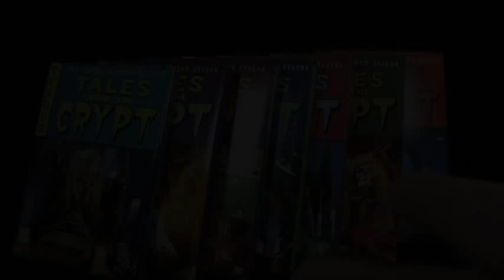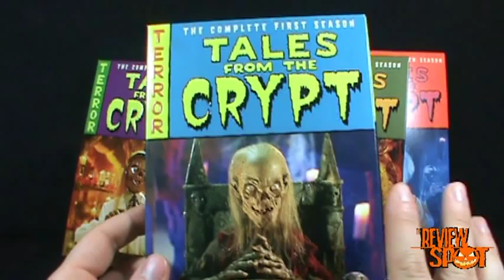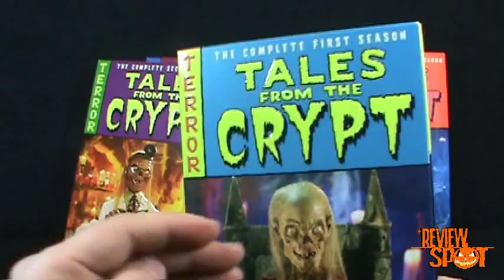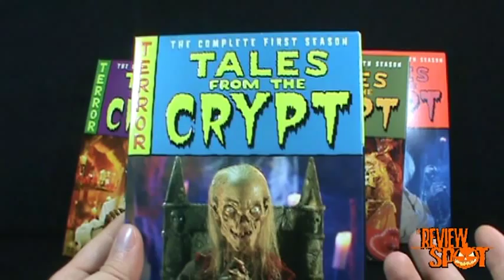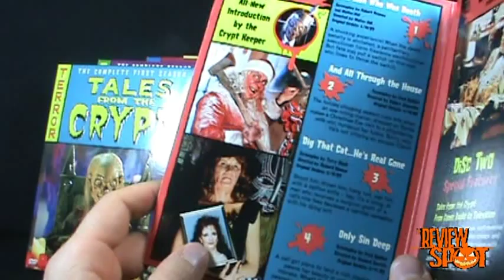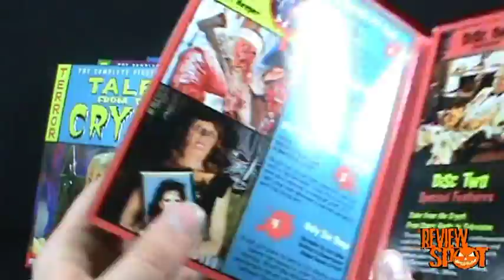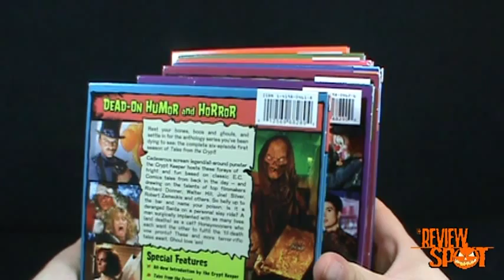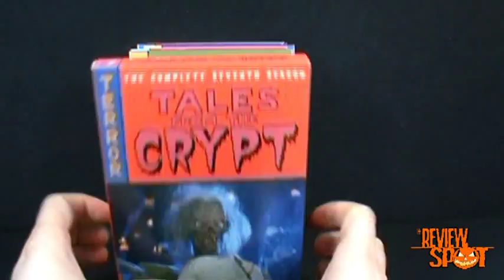Spooy spot - Tales from the Crypt the Series on DVD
On today's Spot, we'll be having a look at Tales from the Crypt the Series on DVD